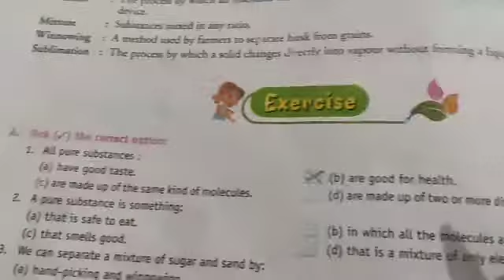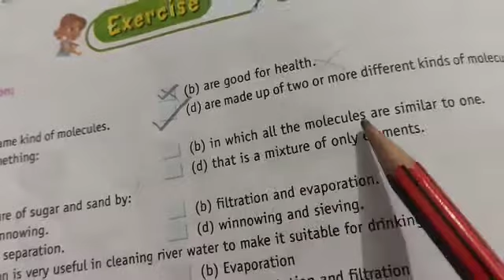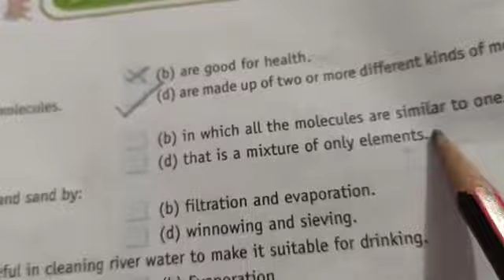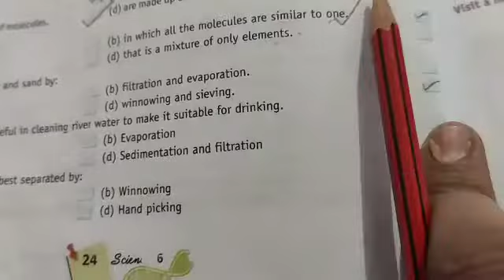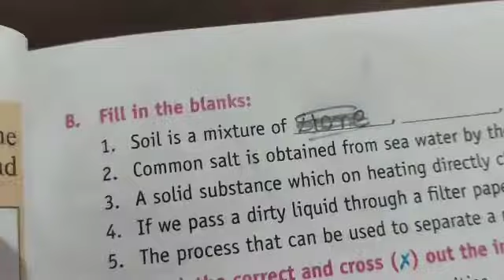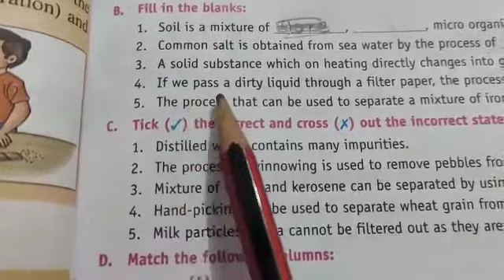class 6th science ch 2 lecture 9